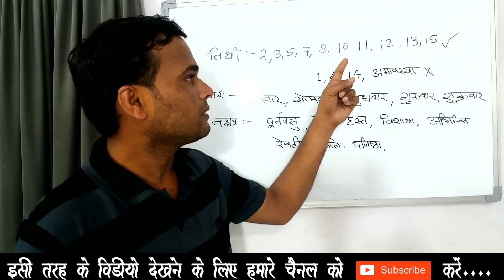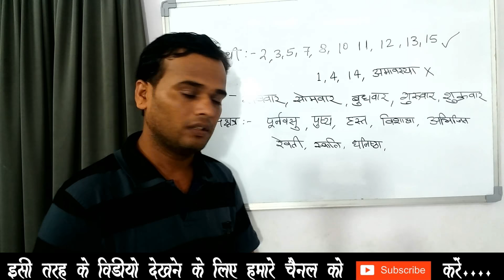Pashu kab Kharide | Pashu Kharidne ka shubh Muhurt | Gay Kab Kharide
पशुपालन के लिए पशु गाय भेष उट बकरी पशु खरीदने का शुभ मुहूर्त  इस वीडियो में बताया गया हें

Bharat Raneja is a renowed Astrologer Across the globe serving from last 12 years providing his best and best service to lot of peoples & many of satisfying customers who came into contact with astrologer. providing them a accurate prediction which will realy works and by satisfying their requirement by showing them right path and in countries like U.S. New york, india, nepal, canada, france

shreemaan की story
shriman ki story
shreemaan ki kahani
shrimaan ki story status
shreemaan ke story video
bharat raneja shreemaan
bhrat raneja श्रीमान की कहानियां

हमारे ये विडियो भी जानकारी से भरपूर हे उम्मीद हे
ये विडियो भी आप पसंद करेंगे .

"Namskar" mitro hamare youtube channel Bharat Raneja Astrology me ham aapka hardik abhinandan karte he
Ham aapke liye niymit rup se video banate he jisme aapko jyotish ke rajyog or muhurat ki jankari dene ka prayas karte he.